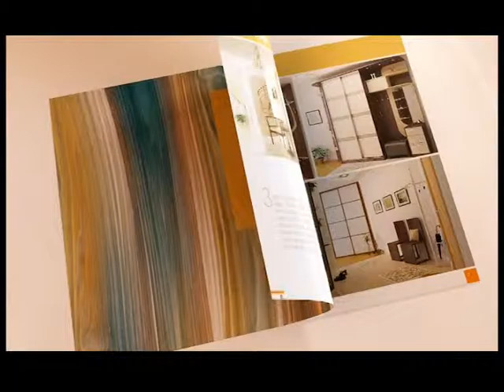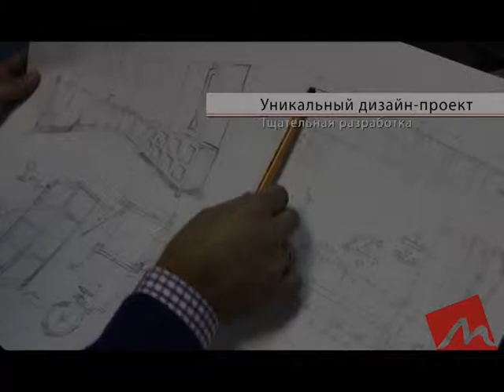Про мебель 87 Роникон+Мария